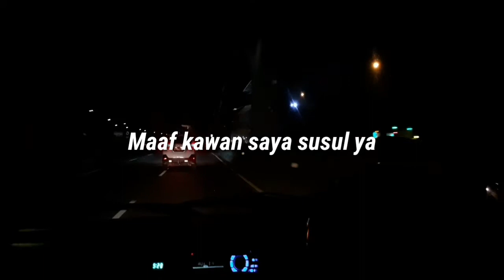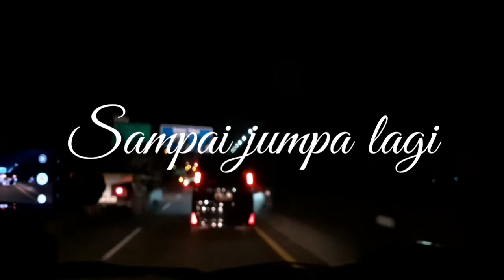Top speed kijang luar biasa masih berani stut bus malam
Hai kawan kawan semoga terhibur ya . yuk.tontin sampai habis ...